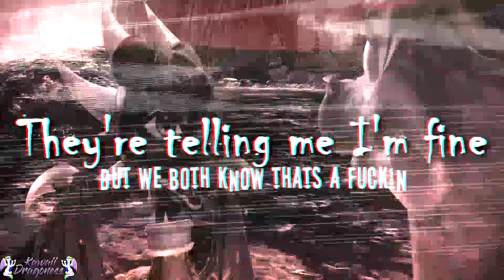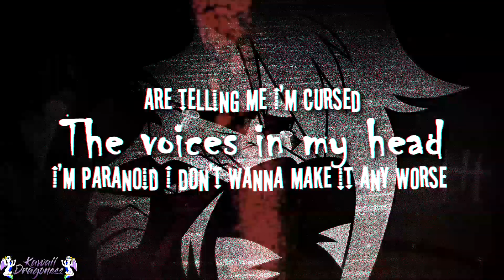Voices in my head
You can find the full collab on her channel
I quiet enjoyed making my parts with my favorite characters.

𝘼𝙧𝙩 𝘾𝙧𝙚𝙙𝙞𝙩𝙨: NitetrixArt
Whoever made me the outro art please leave a comment I forgot who made it for me.